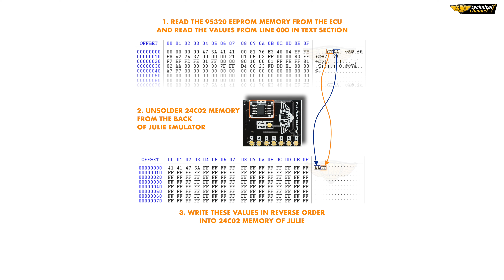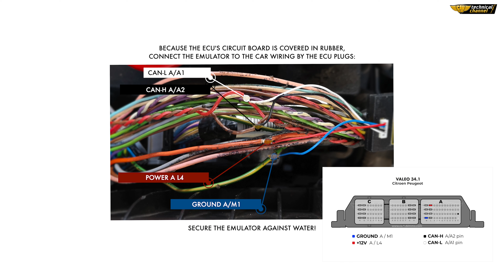Valeo V34.1 (Citroen / Peugeot) IMMO OFF | Julie PRO Emulator | CarLabImmo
▸ Valeo V34.1 IMMO OFF

• Supported cars:
Citroen C3 1.4 73HP 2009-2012
Peugeot 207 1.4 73HP 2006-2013

• ECU Numbers:
V29010314 A / CMDE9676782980 (Peugeot 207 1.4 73HP 2012)
V29009427 A / CMDE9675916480 (Peugeot 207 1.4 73HP 2012)
V29006828 A / CMDE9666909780 (Citroen C3 1.4 73HP 2010)